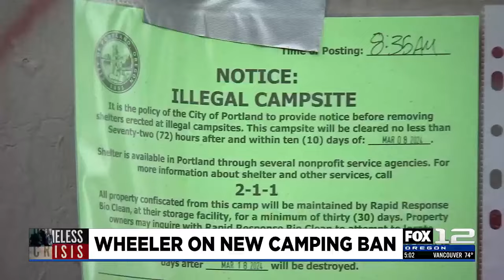Wheeler to unveil revised day-time camping ordinance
Portland Mayor Ted Wheeler will present a revised version of his daytime camping ban to the city council on Wednesday.